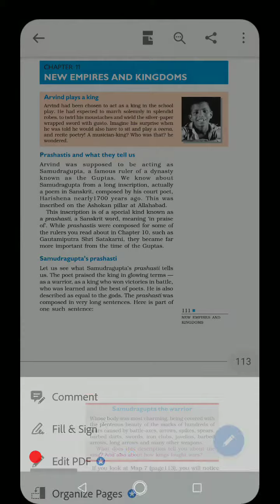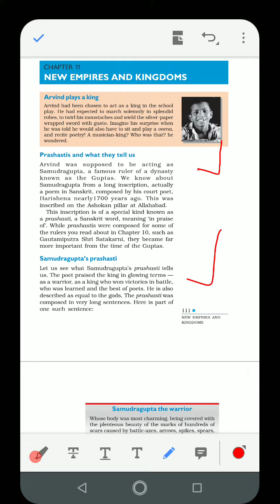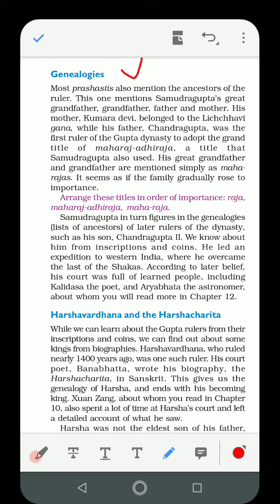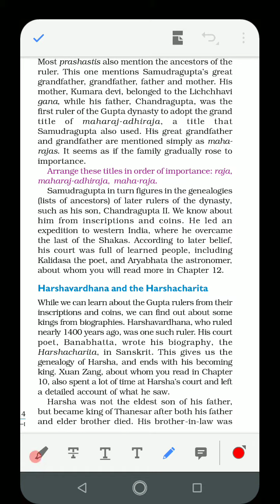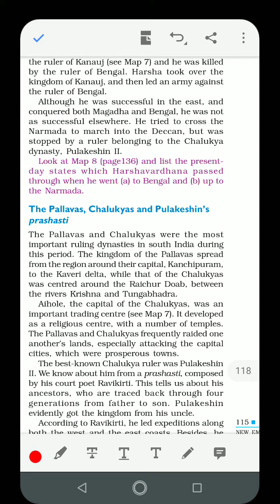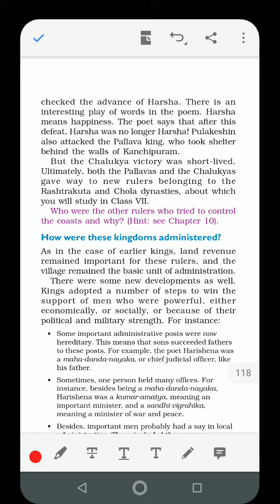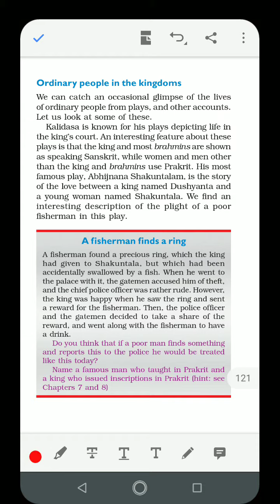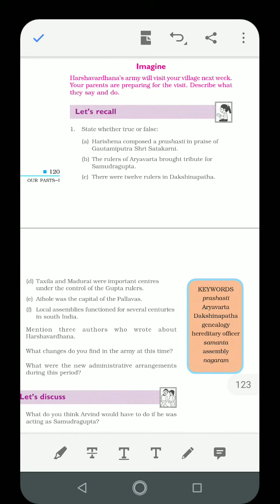New Empires & Kingdoms - Ch 11 - Class 6 History